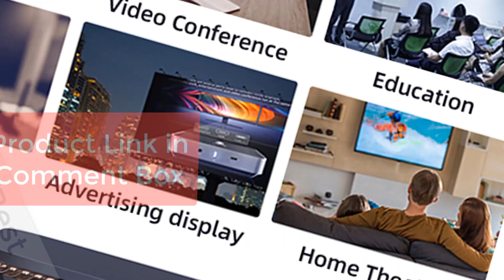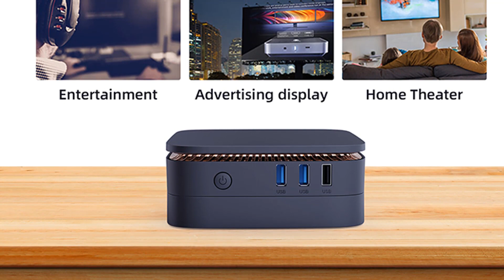Best Mini PC For Gaming | Mini PC Review In 2023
Best Mini PC For Gaming | Mini PC Review

1. Mini Pc Windows 11 Pro Intel Celeron N5105 DDR4 8GB 256GB SSD WIFI Windows 10 Gamer Computer PK GK3 Pro Minipc New